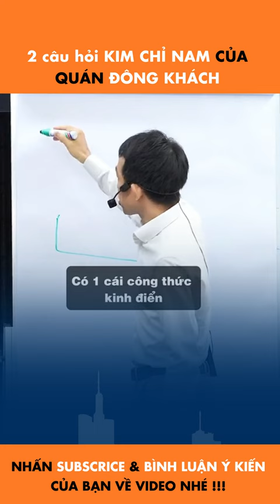2 CÂU HỎI KIM CHỈ NAM CỦA QUÁN ĐÔNG KHÁCH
2 CÂU HỎI KIM CHỈ NAM CỦA QUÁN ĐÔNG KHÁCH
Tổng Quan Khóa Học Thiết Kế Ấn Phẩm Truyền Thông Điểm Bán 4.0 | Vinbar
 XEM TIẾP►►
1. Công thức pha chế Hồng Trà - Lục Trà (Phúc Long, Lộc Phát, Trà Đen số 9, Hosen, Kronos, Delphi, El Greco, Goldreef)
2. Công thức pha chế Trà Sữa - Trà Thái (Cozy, Dilmah, Ahmah, Lipton, Tân Nam Bắc, Hoa Trân, Chatarmua)
3. Công thức Soda- Sinh tố - Smoothie (Berrino, Osterberg, Ding Fong, Monin, Torani, Davinci...)
4. Dụng cụ làm kem (Bình Whit it, Base, Rich...)
5. Thiết bị pha chế (Máy chống ồn, Máy đo định lượng, Bình Đun...)
6. Dụng cụ pha chế (Ca đong, Thảm Bar, Ly đong, Bình Shake...)
7. Các nguyên liệu pha chế (ly, ống hút, Bột...)